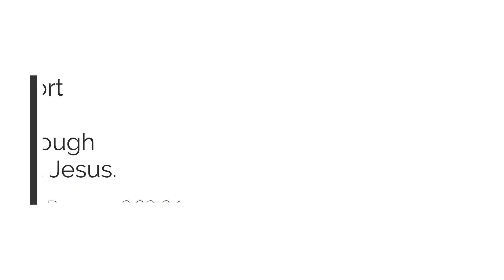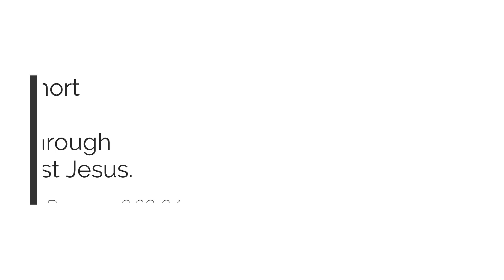Gathering in the Word | Thursday, July 20, 2023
Happy Thursday! This year we're going to cover a verse or section per week. This week's verse is:

For all have sinned and fall short of the glory of God; they are justified freely by his grace through the redemption that is in Christ Jesus.
Romans 3:23-24